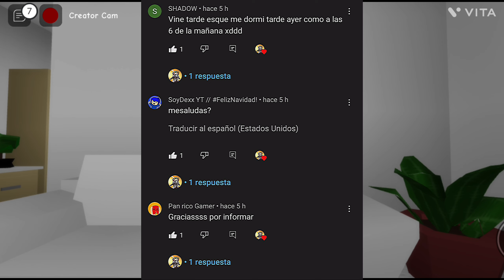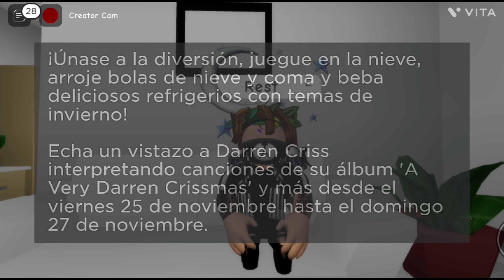Roblox Noticias - Ítems Y Ropas BackStreet En Robux + Fallos En Roblox + Mimi Webb En Roblox y más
Varios Fallos - Están Ocurriendo Hoy En Roblox - Ten Cuidado.
Varios Accesorios De Back Street Boys - Están en Robux - Lamentablemente No Será Un Evento.

0:00| Saludos y Agradecimientos a Suscriptores
0:15| Roblox Presenta - Varios Fallos - Ten Cuidado
0:34| Accesorios y Ropas - Back Street - Cuestan Robux
0:48| Nuevos Accesorios - De Movember - Posiblemente Gratis
0:58| Se Ha Eliminado - Está Extensión Maliciosa
1:07| Mimi Web - Hará Un Concierto En Roblox
1:22| Habrá Servidores Sudamericanos ?
1:37| Black Friday - El 29 Se Van - Los Accesorios En Límited